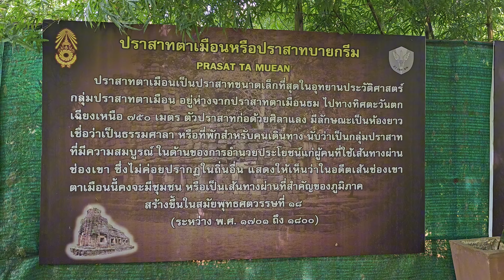แหล่งท่องเที่ยวชายแดนไทย - กัมพูชาปราสาทตาเมือนทม.